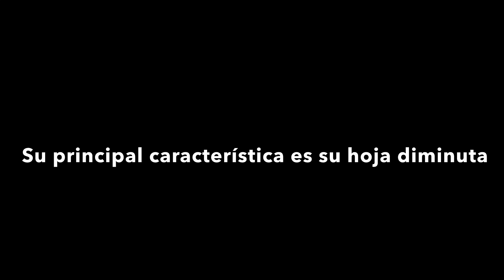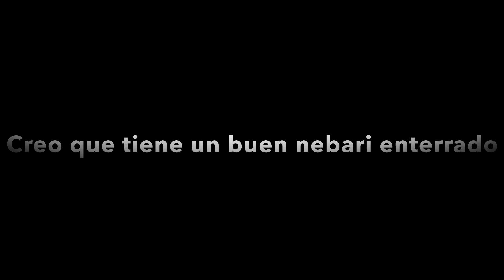Olmo hokkaido primera formación, ramificación principal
En este vídeo podemos ver el trabajo que se le hace a un pre bonsai para seleccionar la ramificación principal.

Enlaces recomendados:
LISTAS POR ESPECIES